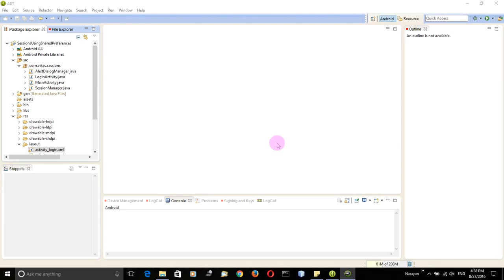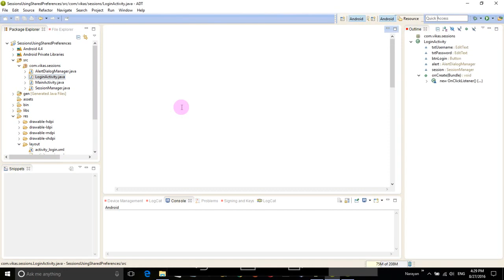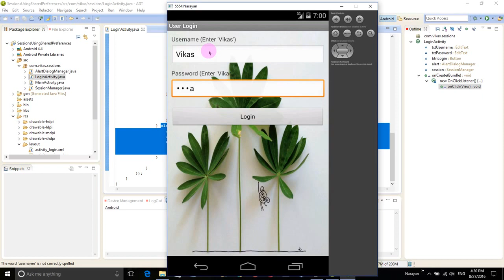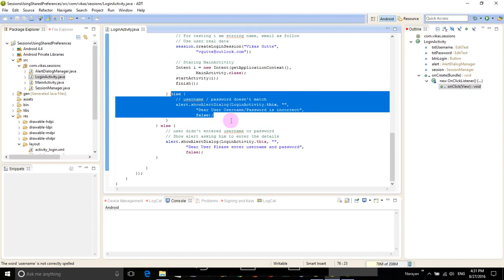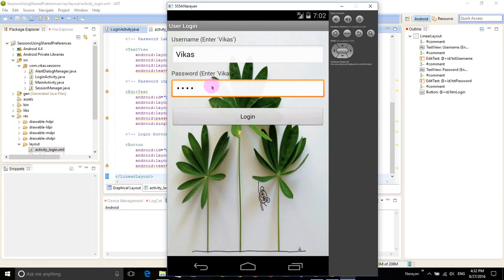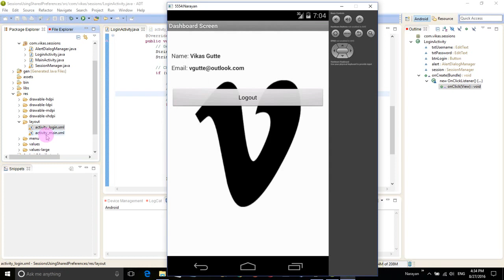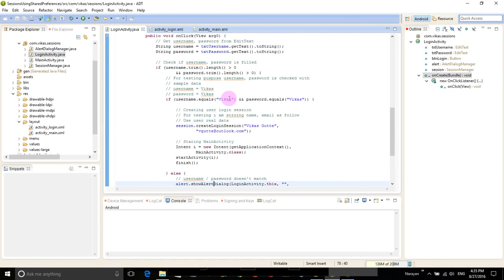Android User Session Using Shared Preferences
Please LIKE our Facebook page for daily updates...
Also Watch This:
You can buy me a cup of Coffee or something via PayPal.